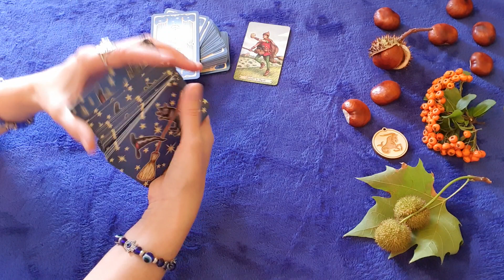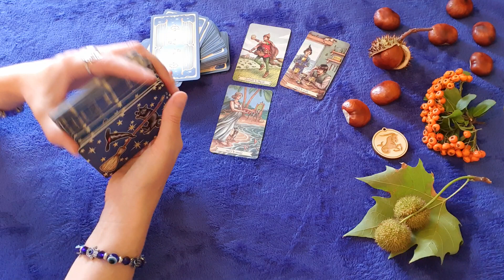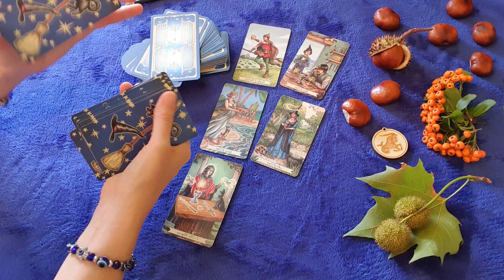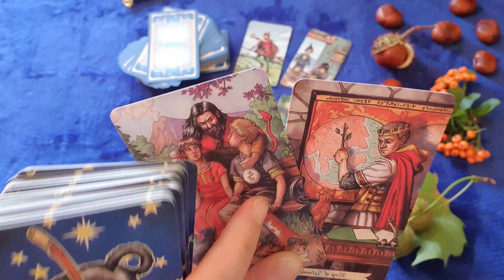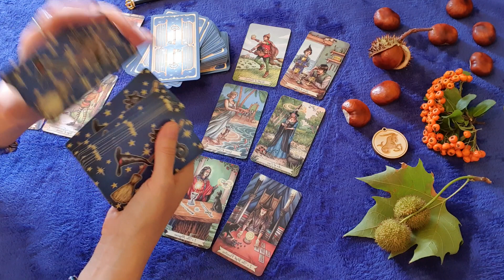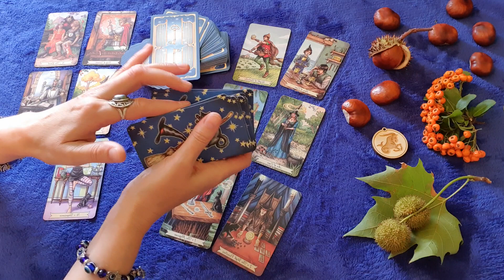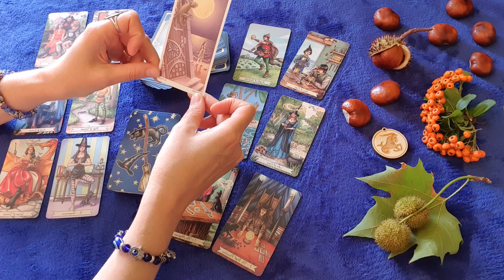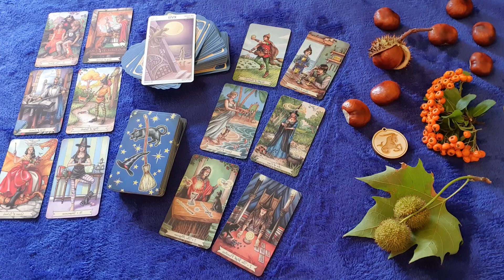Bak. Október első fele